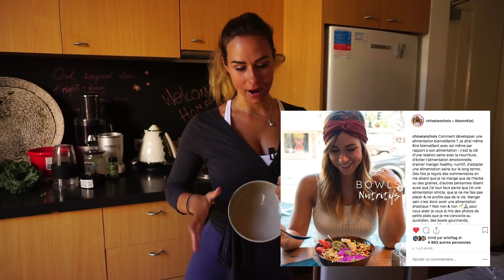UNE JOURNÉE DANS MON ASSIETTE (végétalienne)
C'est une premiere pour moi : jespere vraiment que toutes ces infos vous plaisent en tout cas je me suis éclatée à tourner cette vidéo ca me représente vraiment moi !

☾ Pour recevoir chaque semaine mes newsletters et mes meilleurs conseils holistiques : inscris-toi , c'est GRATUIT !

Des milliers de petites fleurs ont déjà fleuri et reçoivent chaque semaine ce contenu exclusif gratuit, alors rejoins-nous dès maintenant !

✗ Tu aimes mon podcast en vidéo ? Retrouve-le et télécharge toutes les notes en cliquant juste

➳ Tu veux profondément mettre en place des changements concrets dans ta vie ? La Bloom Academy est sûrement faite pour toi ! Chaque semaine, tu retrouveras des exercices approfondis, des lives, des intervenants inspirants, des conférences, des références et les meilleurs conseils et outils de ma part et d’autres experts du développement personnel et de l’épanouissement !

♡ N’oublie pas de publier tes photos, vidéos et stories inspirantes avec le hashtag